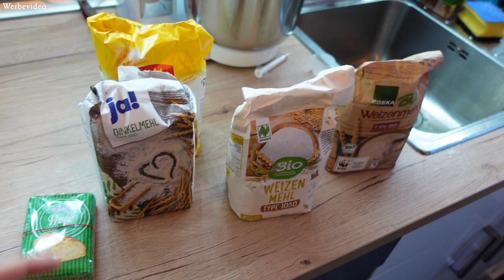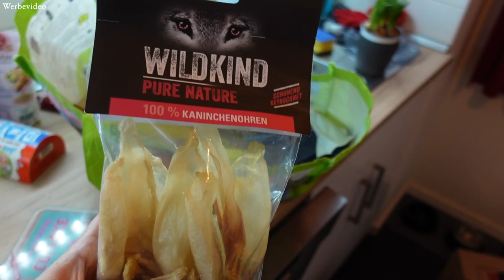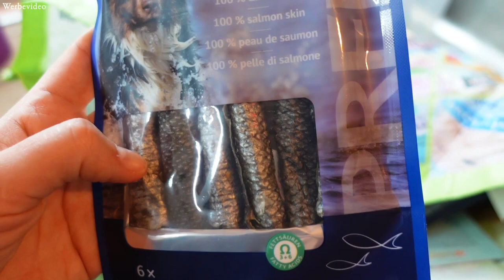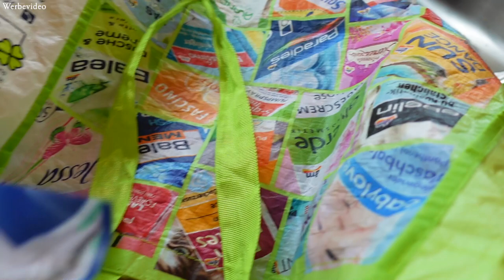FRISS DICH DUMM BROT BACKEN | FUTTERHAUS WELPEN MOPS HAUL | GUACAMOLE | BRUSCHETTA | Vlog #80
Hallo ihr Lieben, heute dürft Ihr meinen Alltag wieder begleiten. Wir backen zusammen ein FrissDichDummBrot und ich zeige Euch, was unsere Hunde im Moment am liebsten essen.

Rezept - Friss-Dich-Dumm-Brot (mit Trockenhefe)

1 Pck. Trockenhefe
520ml lauwarmes Wasser
1 TL Zucker
3 TL Salz
100 g Dinkelmehl 630er
200 g Roggenmehl 1150er
400 g Weizenmehl 550er
50 g Weizenmehl 1050er

Den Ofen nicht vorheizen!
Hefe + 20ml Wasser + Zucker miteinander verrühren und kurz stehen lassen.
Mehlsorten + Salz + 500ml Wasser verkneten. Zum Schluss das Hefegemisch hinzugeben.

Den Vorteig für 45 Minuten bei 45°C gehen lassen.

Den Teig auf einer bemehlten Arbeitsfläche 10x falten.

Römertopf mit Backpapier auslegen. Den Teig reinlegen. Mit Wasser besprühen und mit Mehl bestreuen. Anschließend einritzen und zugedeckt ab in den Ofen bei 240°C Ober/Unterhitze für 50 Minuten. Anschließend abdecken und weitere 10 Minuten ohne Deckel im Ofen kross werden lassen.

Guten Appetit!

Hey Hey 😊
ich bin Laura und 26 Jahre alt. Auf meinem Kanal findet ihr allerhand Einblicke in mein Leben mit meinem Freund Nils und unseren Mopsmädchen Emma, Faye und Lotta; außerdem Videos zu den Themen Lifestyle, Reisen und Essen.
Viel Spaß 💕

Unsere Kameras:
Sony ZV-1
Panasonic Lumix G70